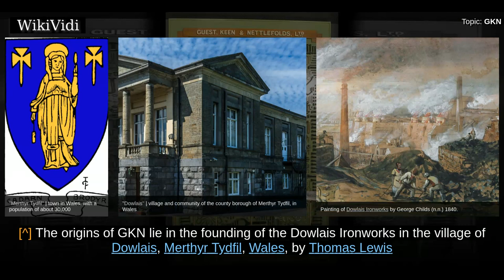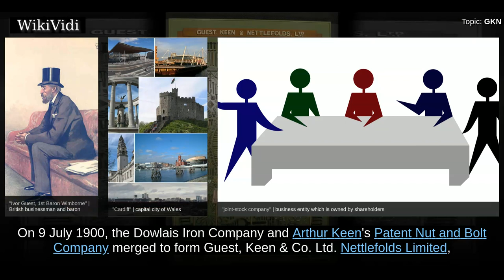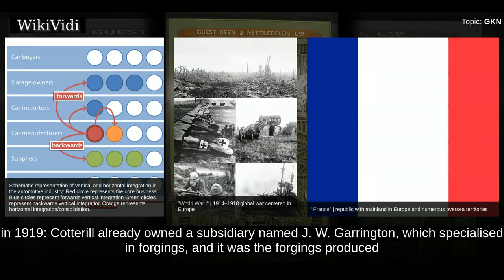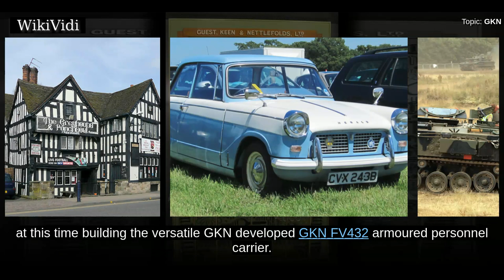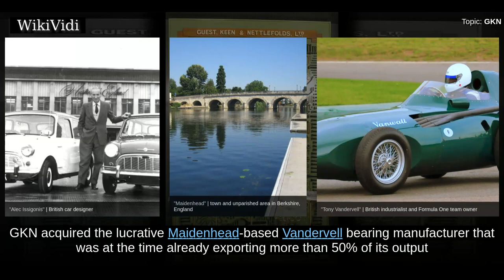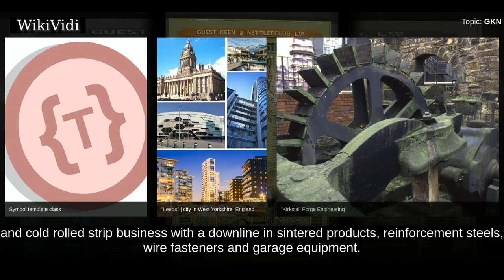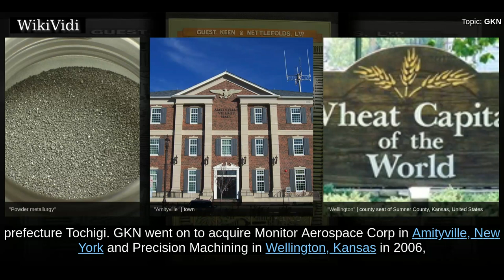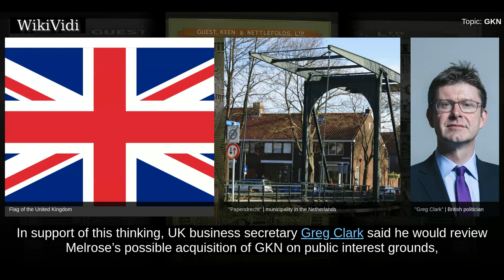GKN - WikiVidi Documentary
GKN plc is a British multinational automotive and aerospace components company headquartered in Redditch, Worcestershire. The company was formerly known as Guest, Keen and Nettlefolds and can trace its origins back to 1759 and the birth of the Industrial Revolution. GKN is listed on the London Stock Exchange and is a constituent of the FTSE 100 Index.

Shortcuts to chapters:
00:00:33 1759 to 1900
00:02:08 1900 to 1966
00:02:39 Guest Keen Baldwins
00:03:53 Fasteners
00:04:14 Crankshafts
00:05:01 Pressed steel wheels
00:06:39 Nationalisation of Steel
00:07:20 1966 to 1991
00:07:42 Driveline
00:09:51 GKN Steel

Copyright WikiVidi.